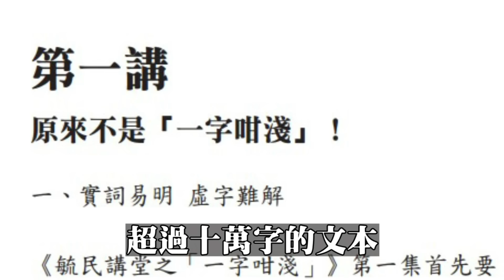黃毓民 毓民踢爆 240322 ep706 p3 of 3「沒有人是孤島」反抗暴政地異心同精神一貫/流亡及旅居美加英澳香港人明起集會反廿三條